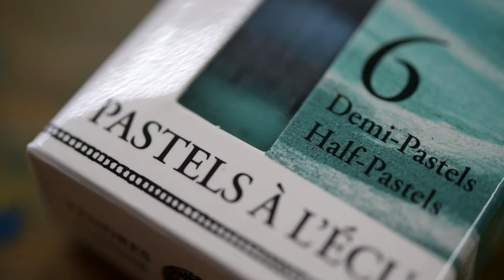Réaliser une mer émeraude avec des pastels à l'écu Sennelier | Surdiscount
Un étui de 6 demi pastels à l'écu Sennelier
Très adaptés au travail sur tranche et à la réalisation de grandes et larges touches de couleur
Pour un rendu optimal de vos pastels, nous vous recommandons l'utilisation d'un fixatif.
Assortiment de 6 couleurs "Mer émeraude" : 256, 722, 730, 259, 468, 957.

Sur notre boutique en ligne retrouvez toute la gamme Sennelier. Livraison gratuite sous conditions.